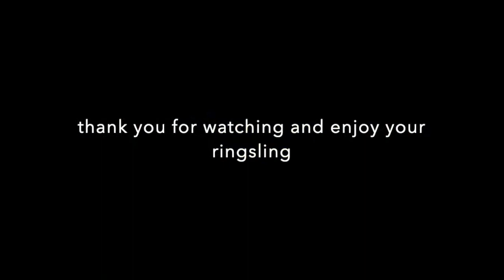Yaro Slings Ring Sling Tutuarial Newborn